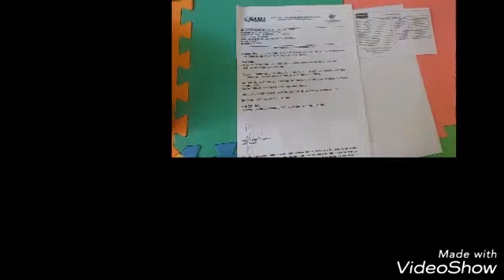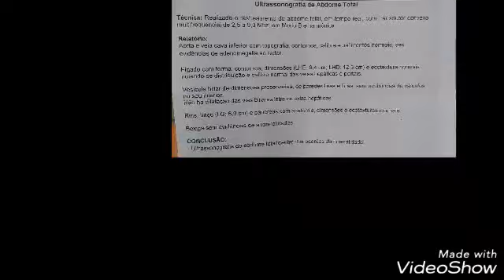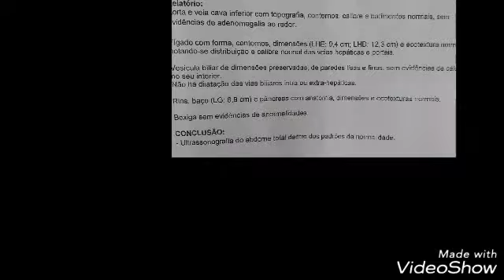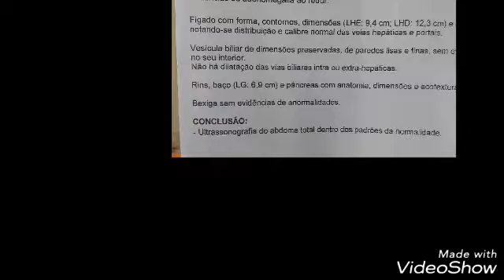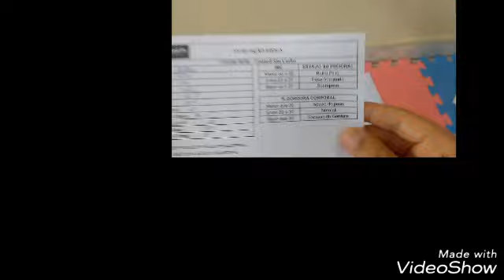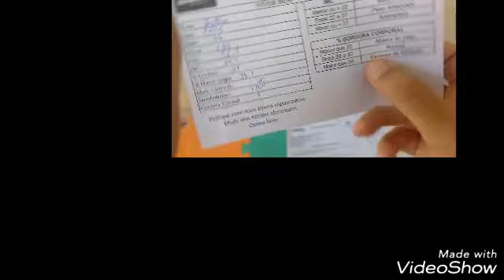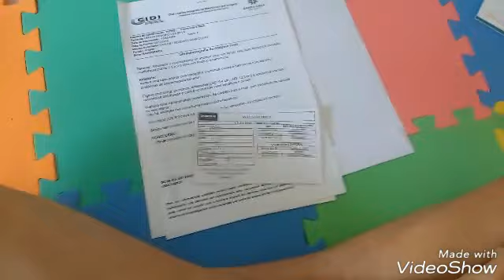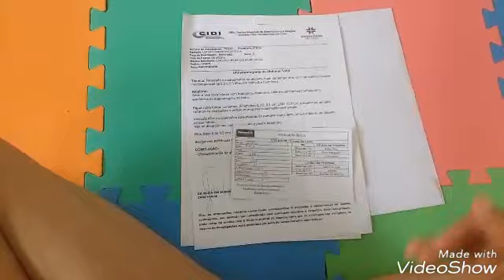Resultados de Exames Médicos 2018 - Miastenia Gravis - Crudivorismo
Sou adepta do Crudivorismo há 3 anos. Sou vegana há 8 anos pelos animais e a sustentabilidade.